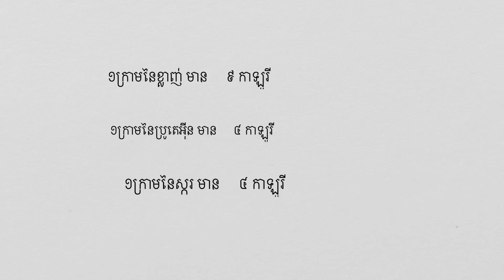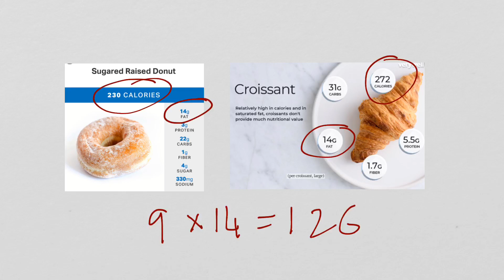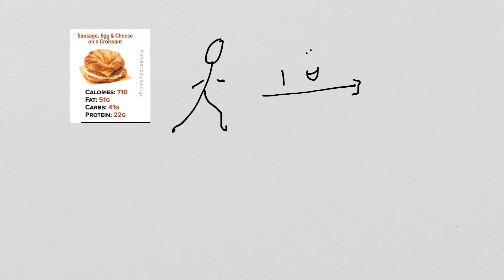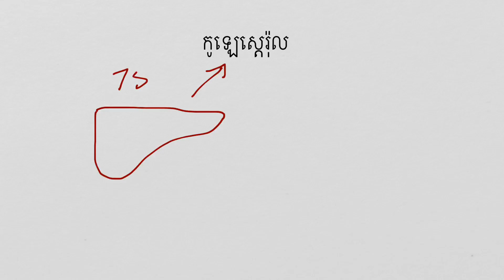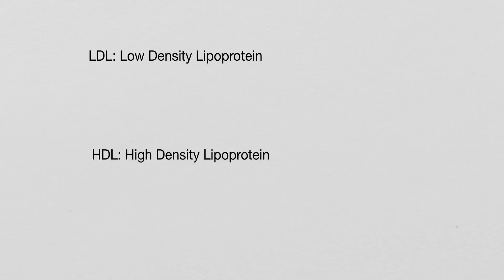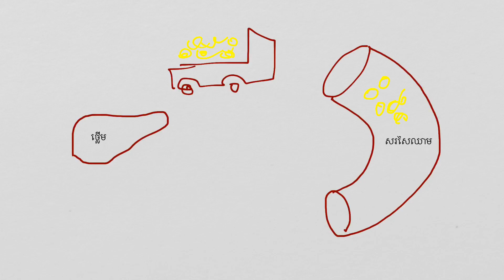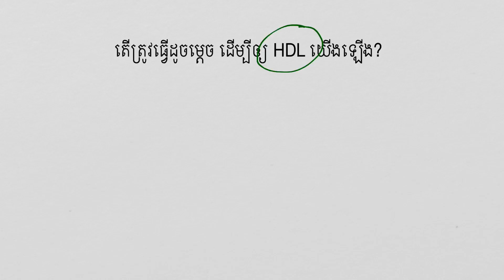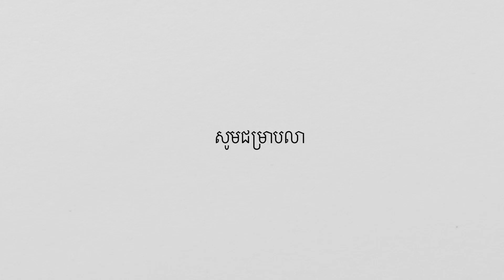ជម្ងឺលើសខ្លាញ់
រៀបរាប់អំពីភាពខុសគ្នារវាង LDL នឹង HDL នឹងកត្តាសម្រាប់បញ្ចុះជាតិ កូឡេស្តេរ៉ុល ពីក្នុងឈាម។